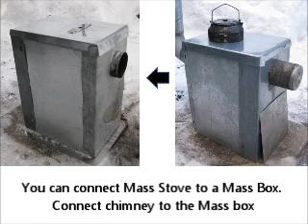Rocket Stove Ideas 14 - Mass stove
How to make an extremely simple mass heater with (fire)bricks and steel plates.